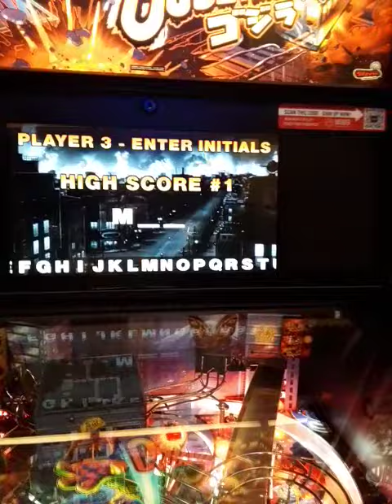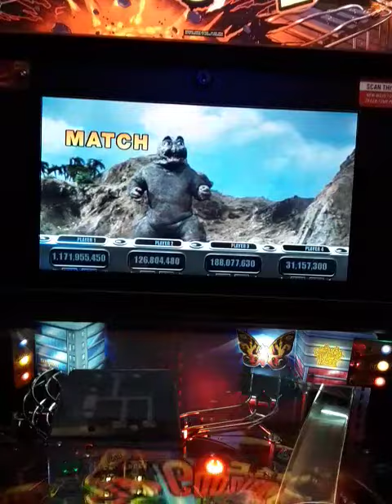Over a Billion on GODZILLA PINBALL